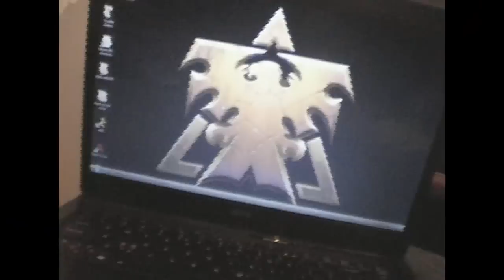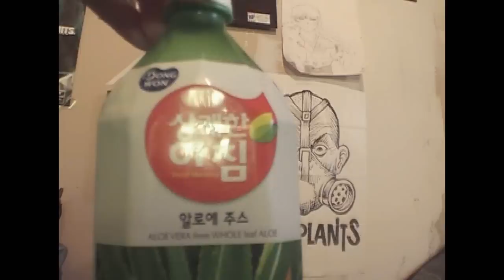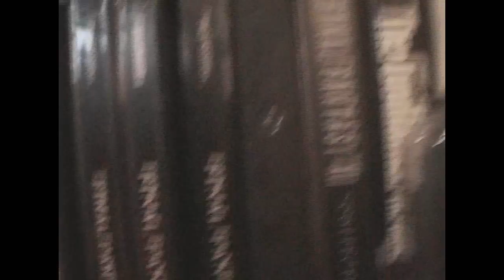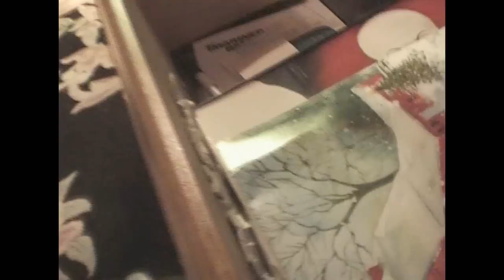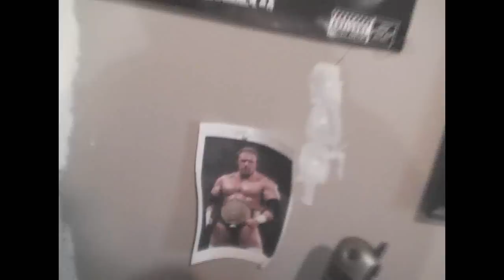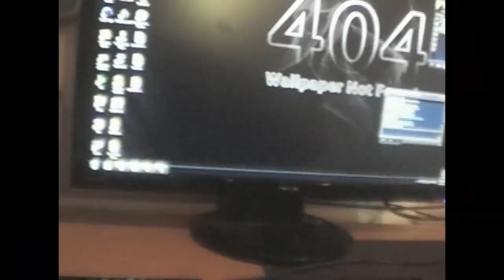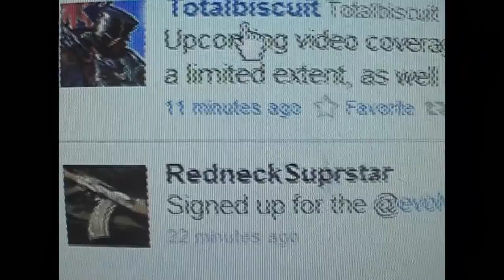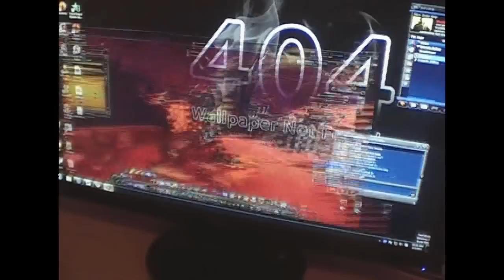Set up video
I figured the first video after I launched should be a set up video. I recorded this last week sometime.